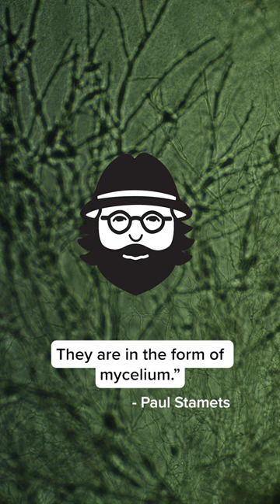Paul Stamets - mycelium can help change the future for the better!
Mycelium and mycological innovations have enormous potential to benefit the health of both people and planet.*

At Fungi Perfecti, we are committed to continuing our research efforts to find new and innovative ways to channel the use of mycelium to benefit both human and planetary health.*

To learn more about mycelium visit fungi.com!

mycology mycelium paulstamets *These statements have not been evaluated by the Food and Drug Administration. These products are not intended to diagnose, treat, cure, or prevent any disease.